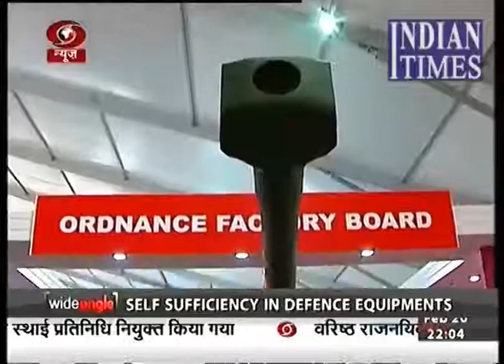Wide Angle Self Sufficiency In Defence Equipments